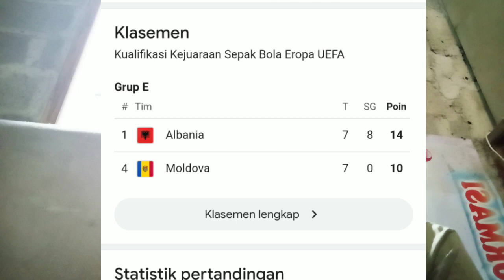Moldova vs Albania 1-1 EURO 2024 Qualification Breaking News